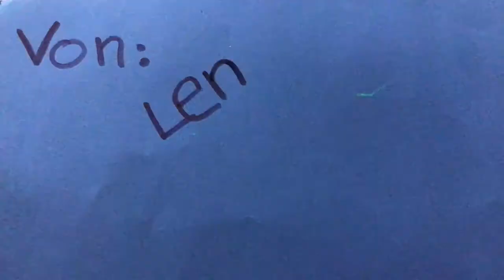Wie schnell ist langsam?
Ein Trickfilm aus der Sekundarschule Raguhn zum Thema: Physik